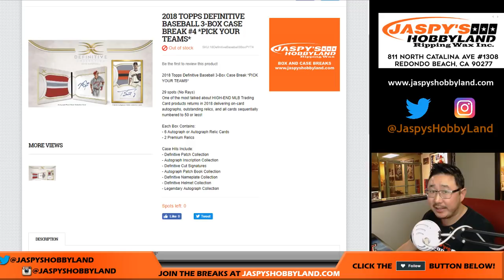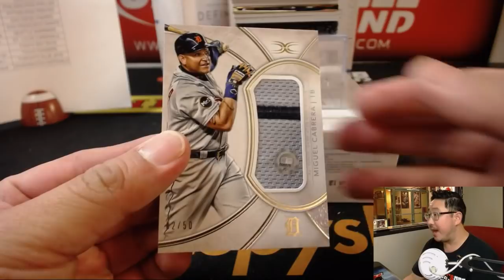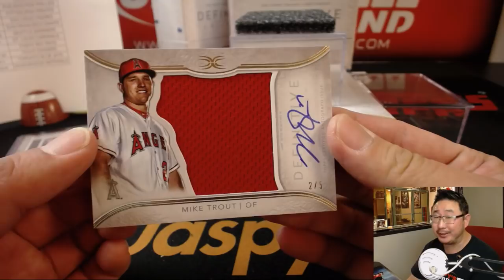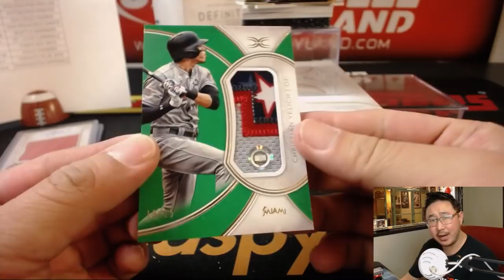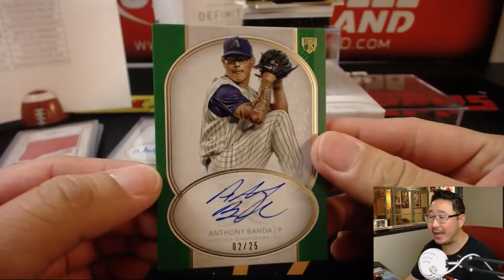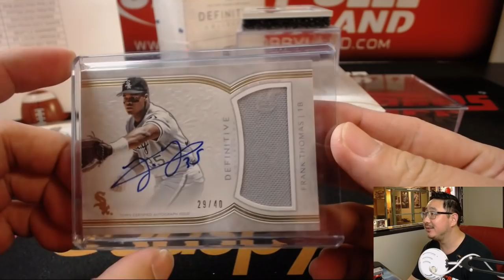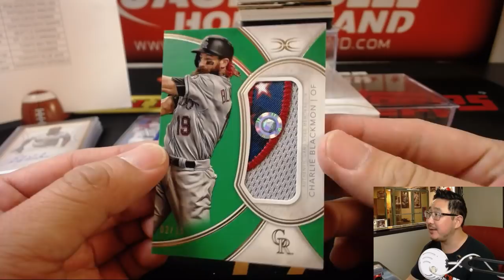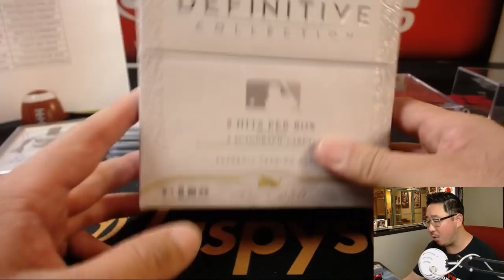Fr., 07/06/18 [3Box PYT] #4 - 2018 Topps DEFINITIVE COLLECTION Baseball (MLB)